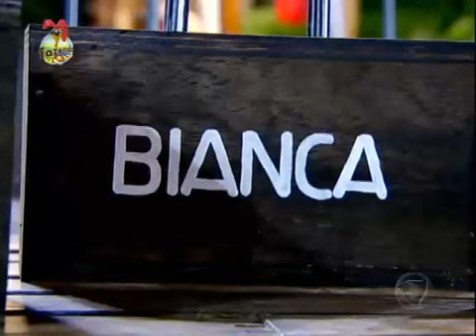Peões brincam de sua batata está assando (18/11/2012)